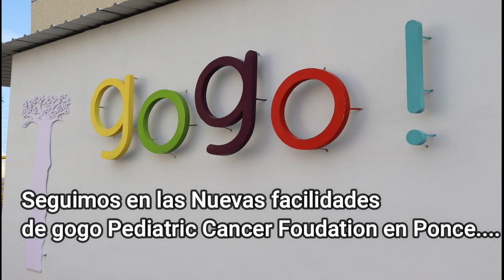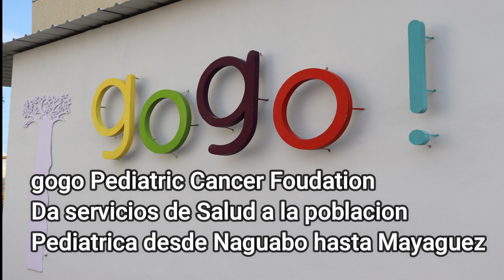GOGO FOUDATION INAUGURA SUS NUEVAS FACILIDADES 10-9-2021